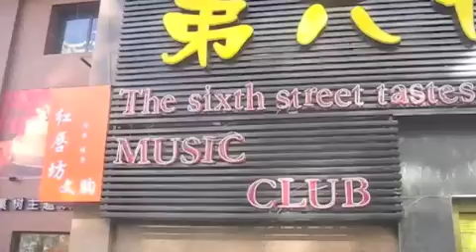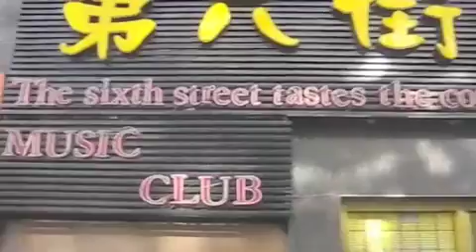TV presenting tour of China 1 of 2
Moonshine were asked to do a travel show for China Central TV. 20 days starting on boxing day, we saw all the sights that China had to offer.